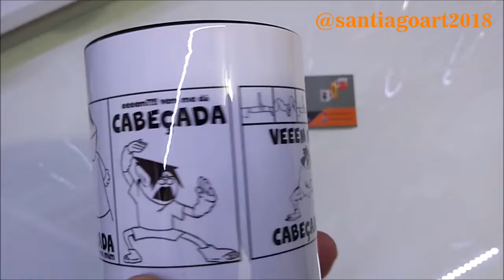Caneca Personalizada - Vem me dá cabeçada !!!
Santiago Art Sublimação